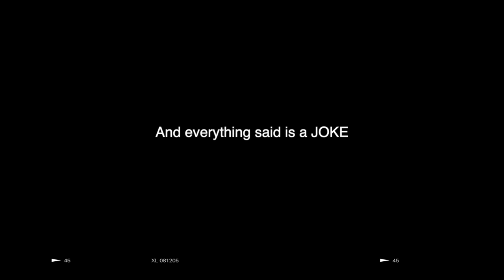FIGHTING IN FRONT OF OUR FRIENDS *PRANK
OUR GUEST: @angieebieberr